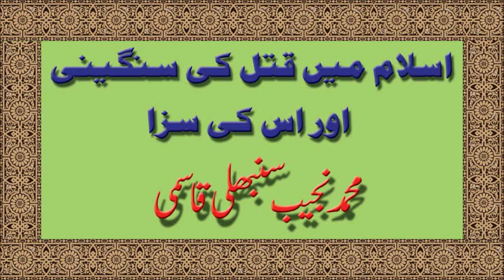Qatal Ki Saza (Killing someone) by Mohammad Najeeb Qasmi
Najeeb Qasmi's lecture regarding (Islam men Qatal ki Sangini aur Uski Saza).